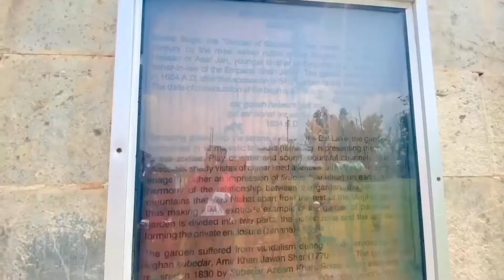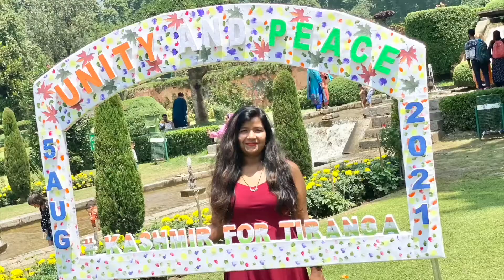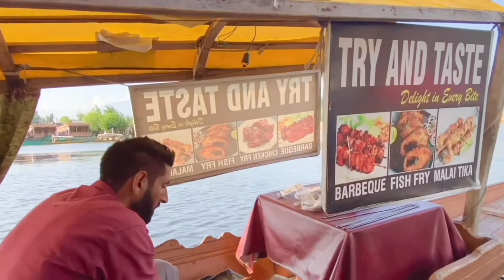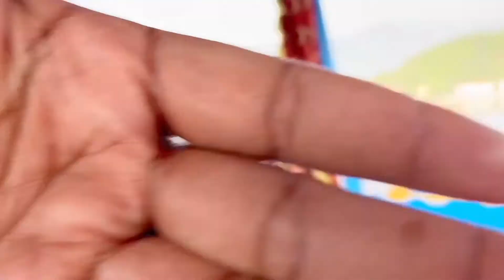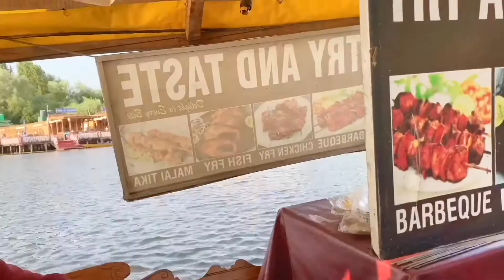Dal lake and Gardens - Himalayan Chronicles- Kashmir Trip Part 2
Dal Lake , Nishant Bhag , Shalimar Bagh , Floating Market